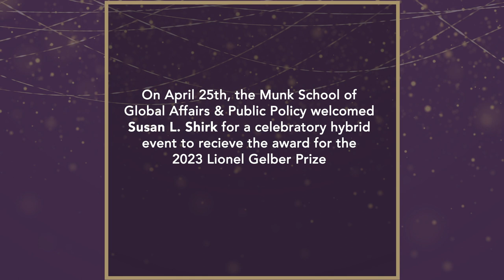The 2023 Lionel Gelber Prize: Overreach: How China Derailed Its Peaceful Rise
The 2023 Lionel Gelber Prize was presented on Tuesday, April 25 to author Susan L. Shirk during a hybrid event at the University of Toronto’s Munk School of Global Affairs & Public Policy. Professor Shirk delivered the Gelber Prize Lecture, which was followed by a moderated question and answer session with Janice Stein, the 2023 Gelber Prize Jury co-Chair, before being presented with the 2023 Prize by Judith Gelber, Chair of the Lionel Gelber Prize Board.

Susan Shirk’s Lionel Gelber Prize-winning book, Overreach:  How China Derailed Its Peaceful Rise is an analysis of the leading contemporary challenge in geopolitics by a long-time close observer of China. Professor Shirk skillfully answers two critical questions for managing the 'China problem': how did we get here and where are we going? She peels away the layers of Chinese politics to uncover the divisions and coalitions that drive Chinese decisions. Much of what alarms the world today, she tells us, began not with Xi Jinping but in the log-rolling politics of overreach under Hu Jintao.

The Lionel Gelber Prize is awarded annually to the world's best non-fiction book in English on foreign affairs that seeks to deepen public debate on significant international issues. The prize is presented by the Munk School of Global Affairs & Public Policy at the University of Toronto.